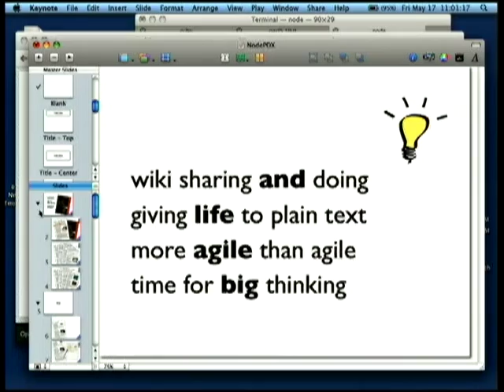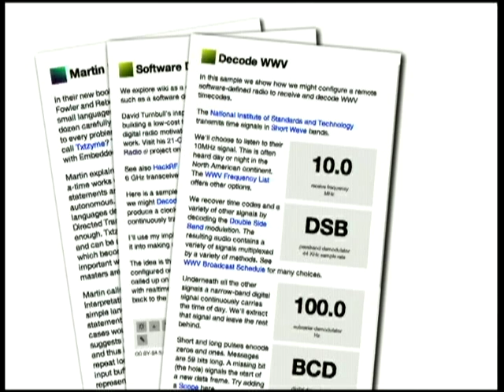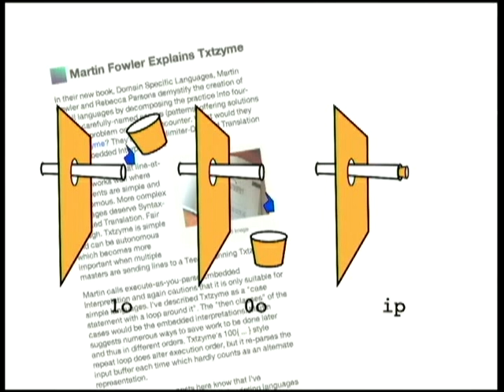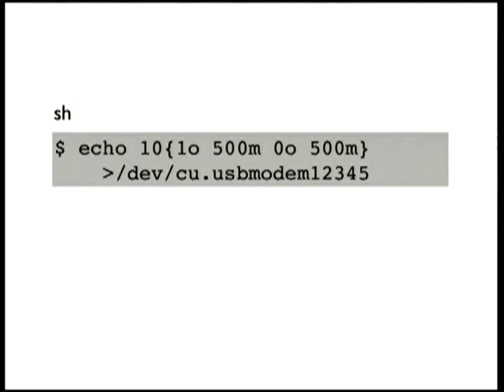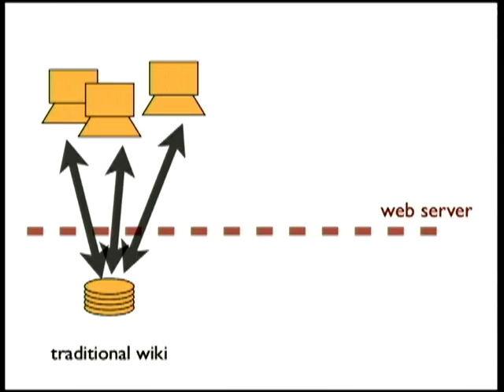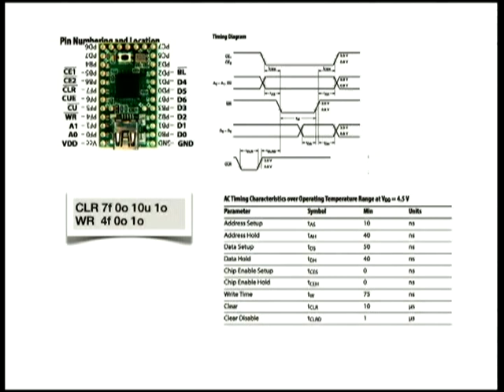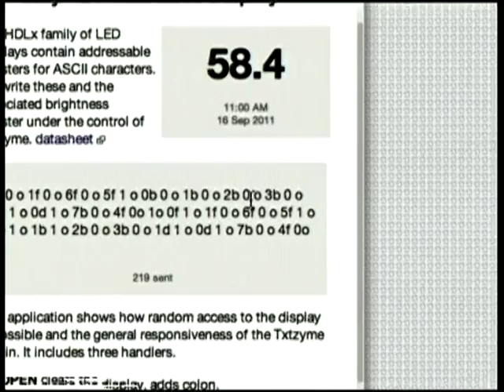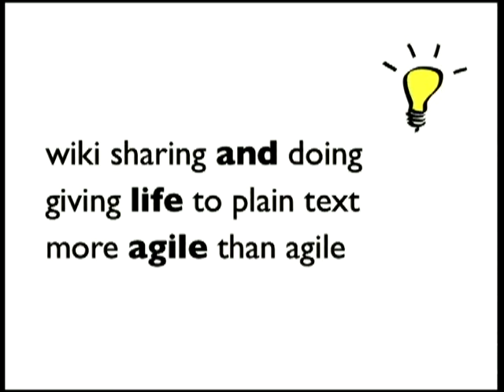My Sensors Love Node.js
Ward Cunningham